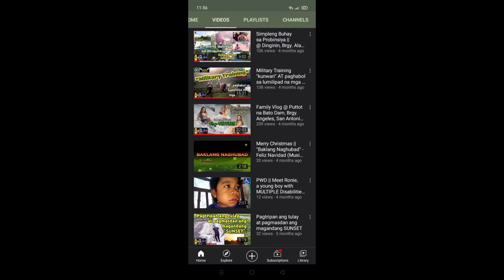What is the English of? || Funny Video (Ano ang English ng?) Jacob vs. Burnok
Funny video. What's the English of? LMAO..enjoy watching...